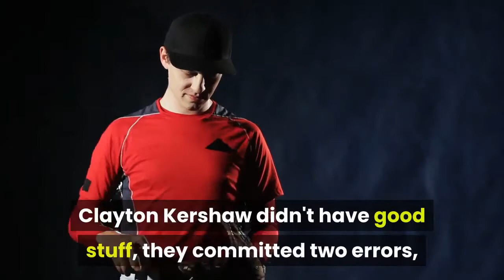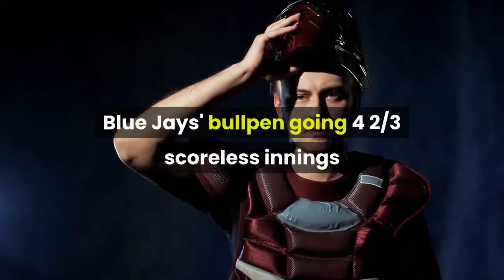MLB Opening Day 2021 scores Angels White Sox A's Astros close out first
The 2021 Major League Baseball season is underway as Opening Day kicked off Thursday afternoon. Unfortunately, it wasn't a full slate of goodness with the Orioles-Red Sox game being rained out and the primetime Mets-Nationals tilt getting canceled due to the COVID-19 issues among Washington players. The latter issue left us without a game that started between 4:10 and 10:05 p. m. ET. Poor scheduling, right? Here's a look at the day's scores.(All times U. S. /Eastern)The biggest takeaway of all is that this was just 1/162 of the season for the teams that did play. That is 0. 62 percent. Don't freak out and overreact! (At least not too much. ) Let's run down the day of baseball action that actually did happen. This is a testament to how talented the Dodgers are. Clayton Kershaw didn't have good stuff, they committed two errors, they threw three wild pitches, committed a baserunning gaffe that turned a two-run home run into an RBI single and an out, they went 3 for 16 with runners in scoring position and they left 14 men on base. And yet, they still had the tying run at the plate in the top of the ninth and could very well have won the game against the Rockies. Credit the Rockies for the win, but beware to the rest of baseball because the Dodgers just played one of their worst-possible games and still had a good shot to win.2020 AL Cy Young winner Shane Bieber joined elite company by striking out 12 batters, but he got no run support with the Tigers holding a 3-0 lead headed to the ninth. A two-run Roberto Perez shot made things interesting, but Tigers reliever (closer? ) Gregory Soto induced Cesar Hernandez to pop out, with a runner on and Jose Ramirez standing on deck, to end the game. The 2021 Arizona Diamondbacks are now the answer to a trivia question. They became the first team in baseball history with a four-homer inning. Still, the Padres wouldn't be denied. They came from behind with a run in the sixth and then one in the seventh to take the lead for good and win, 8-7. They had 10 hits even though Fernando Tatis Jr. and Manny Machado combined to go 1-10. They won despite Yu Darvish giving up four runs on eight hits in 4 2/3 innings. A trendy playoff pick, the Blue Jays went into the Bronx and beat the Yankees with Gerrit Cole on the hill. Teoscar Hernandez -- a breakout offensive star in 2020 -- went 3 for 4 with a home run and Vladimir Guerrero looked pretty damn good with a line drive single and two walks. The Jays didn't have George Springer yet, either. Hyun-Jin Ryu went 5 1/3 innings, allowing only two runs (both on a Gary Sanchez homer), but the real story on the pitching side was the Blue Jays' bullpen going 4 2/3 scoreless innings while allowing just two hits. The Yankees had a few late threats, but Aaron Judge twice struck out, leaving five men on, to end those rallies. The Twins scored two runs in the top of the third inning and held the lead all the way until there were two outs in the bottom of the ninth.